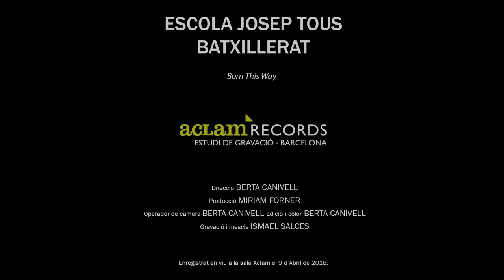BORN THIS WAY- LADY GAGA/ 1r i 2n Batxillerat Artístic, Josep Tous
Temazo de Lady Gaga que han enregistrat els alumnes de 1r i 2n de Batxillerat Artístic de l'escola Josep Tous als estudis Aclam Records! Barcelona, Abril 2018.